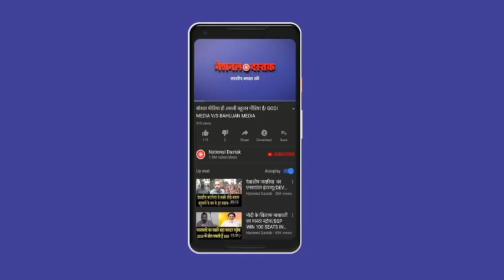नीतीश कुमार पर RJD का निशाना / RJD ATTACK ON NITISH GOVT.